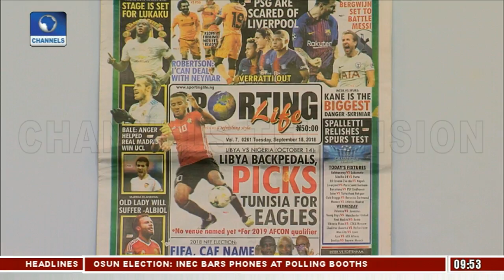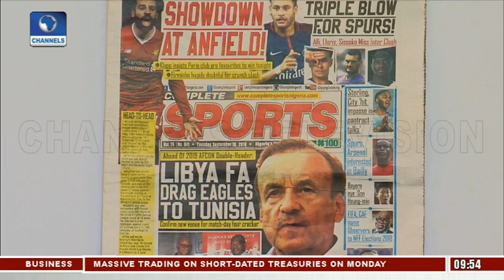CAF, FIFA To Monitor NFF Elections As Analyst Backs Pinnick For Victory |Sports This Morning